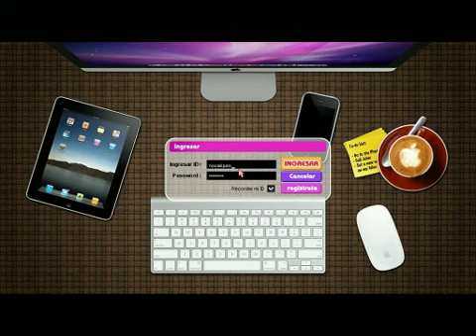Licencia Lv 39 - Party Party 130BPM 8K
A las justas ;w;